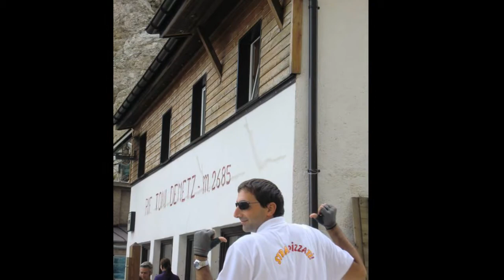Forbidden Colours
Voce:        Gabriele Piguzzi
Pianoforte: Cristina Guidotti
Testo:       Sarah Brightman